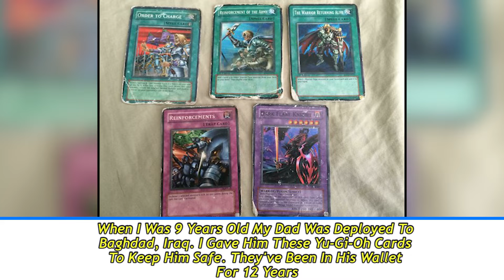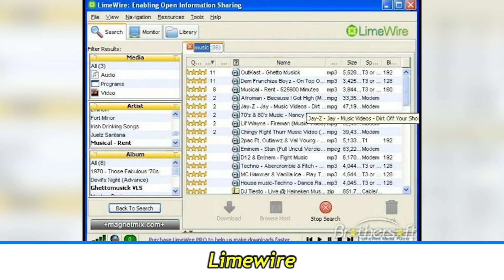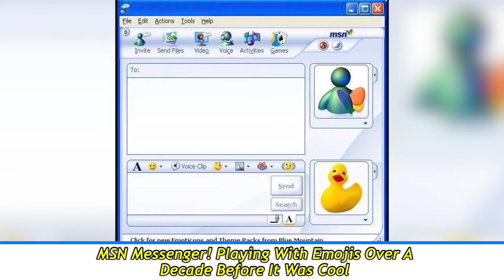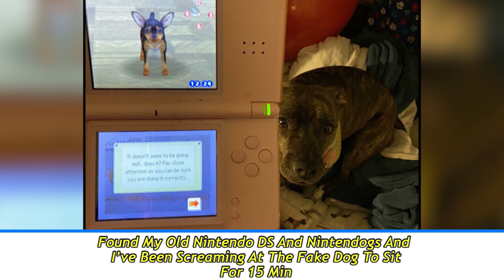Nostalgic Things From The 2000s Prove How Much The World Has Moved On Since Then | Captured Life #51